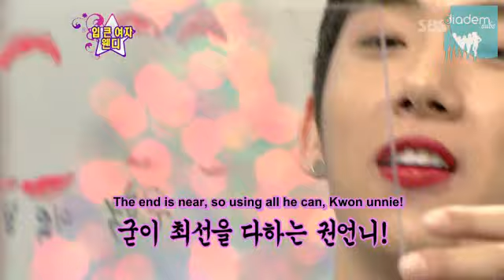[ENG SUB] Star King - T-ara Cuts (September 19, 2009)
The members of T-ara were featured in an episode of "Star King".